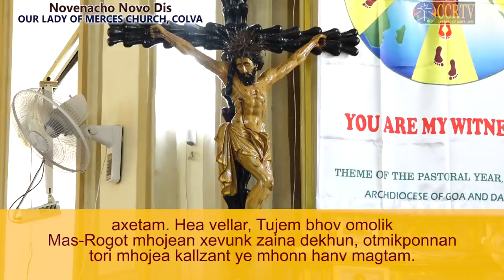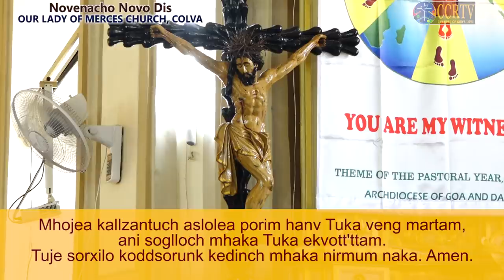Misachi Bhett - Novenacho Novo Dis -7 September- Fr. Josely Rocha - OUR LADY OF MERCES CHURCH, COLVA